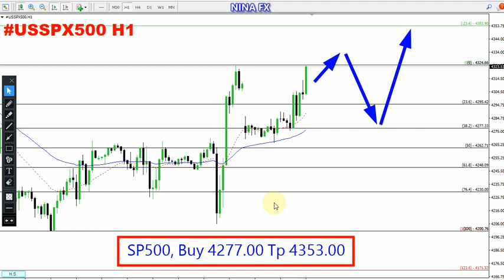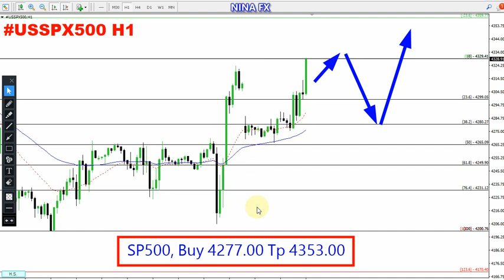S&P 500 Daily Analysis for October 10, 2023 by Nina Fx